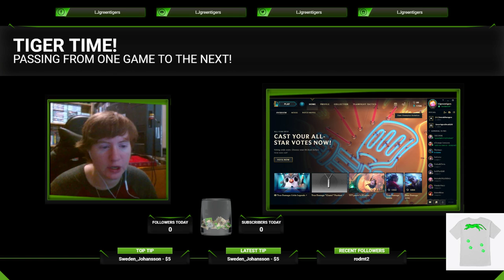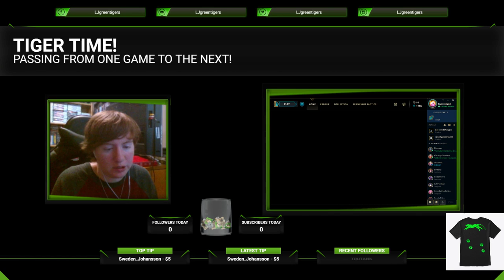ARAM Only!!! New time change! Whoo! !stripes !attack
More ARAM! :D